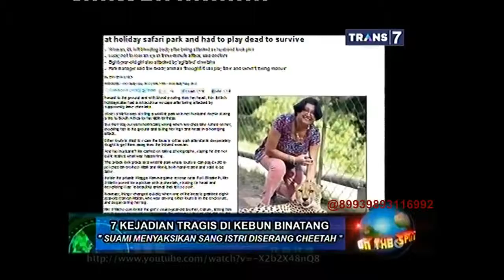On The Spot Terbaru - 7 Kejadian Tragis di Kebun Binatang